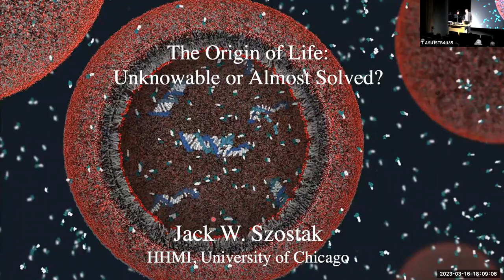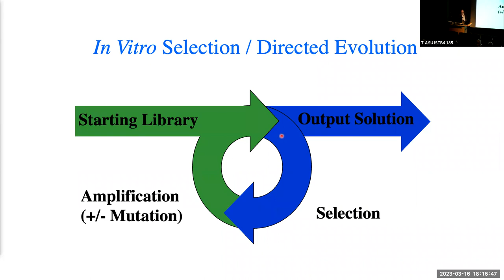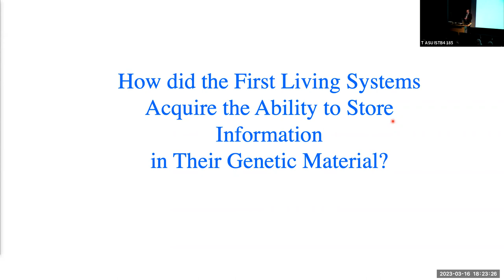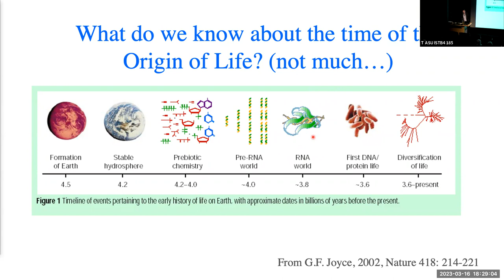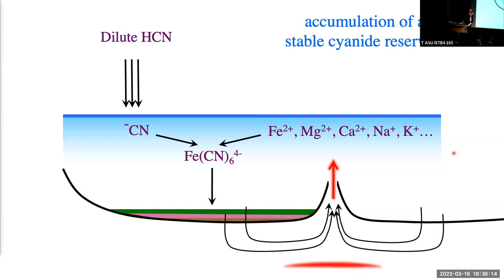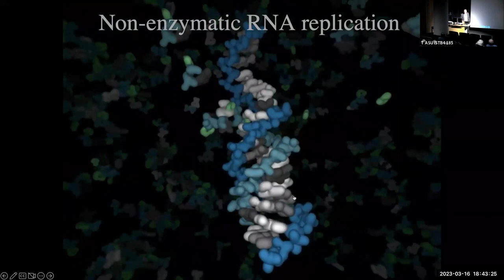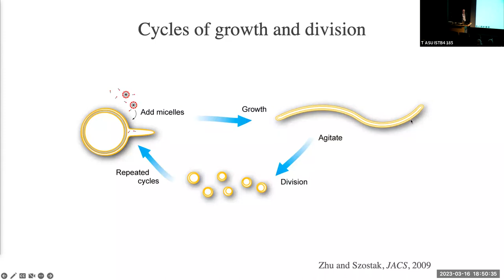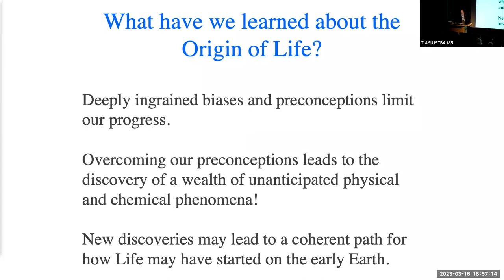Scientist Stories: Jack Szostak, The Origin of Life Not as Hard as it Looks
Jack Szostak is a University Professor of chemistry at the University of Chicago.

Jack Szostak wants to understand the chemical and physical processes that facilitated the origin and early evolution of life on Earth. To explore these processes, Szostak and his team are trying to build a model of a primitive cell, or protocell, that has the minimum capabilities to self-replicate and evolve. Through their work, they hope to gain insight into some of the universal properties of modern cells, and how modern cells arose from their simpler ancestors. They are also on the lookout for chemical or physical phenomena that might have practical utility in biomedical research.